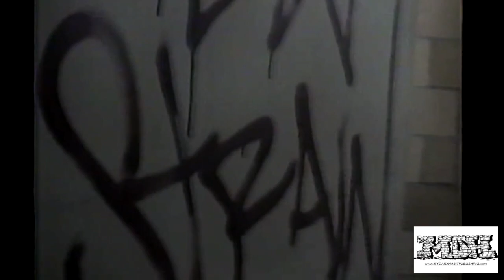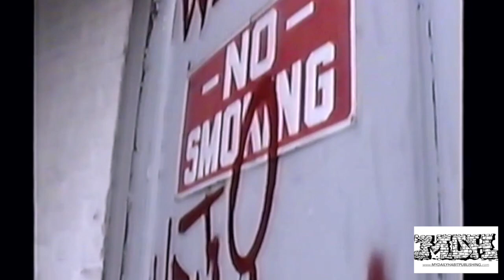Exploring Western Printing's Graffiti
This is raw footage I took back in 1997 or early 1998. First shots are ULTRA and EWOK rollers along 9.
Then this was an abandon warehouse that became our mini hall of fame. Back when Urban exploring was not a thing, and the place was pretty much exclusively visited by the same 5 -7 people painting there ( Ultra, Mez, Ewok, Make, Mone, Slept, MZR, Ralo )  This was the Western Printing Factory which produced Walt Witman and several other Comic labels. Before that it was a shady marketplace where they actually tried to hold circuses and before that a Fiat Plant in the teens. This video shows just how creepy the place was in the last days before Demo. This was probably a time period where I couldn't deal with school anymore and we would just go create our own adventures in an area where there wasn't anything interesting going on. Allot of the modern generations would loose their minds having to create there own entertainment the way we did. And we didn't even tell many folks about it. I left the audio raw too because my man MZR at the end cracks me up, and this really brings me back to those days just hanging out with your boys painting and cracking jokes, those who write get it..And yes this place was haunted, out of all the Abandon warehouse I've been in, this was the only one that I ever really heard and saw things. We were painting one Sunday late in the afternoon, and all of a sudden one of the gates that roll down just fly's open, and an elderly man in a flannel shirt comes through it and turns and disappears into a wall. At first our reaction was to spin around, see this, and sorta drop to the ground even though we're all in the same giant room. I instantly start grabbing my bag and shoving paint in it and glance up and realize, yea theres no door and he went through the wall. Now Watching this video, those rain drops coming through are so loud they would cover up the sound of anyone approaching. Just imagine them being broken by a loud "HeY! " scream, you heart would jump out of your chest..Good times, Good times..